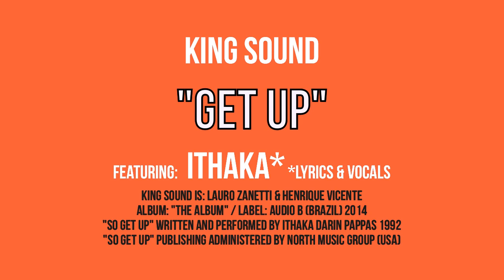King Sound "GET UP" feat. Ithaka* (*lyrics & vocals)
Here in this tune, King Sound (duo from Parana, Brazil consisting and Lauro Zanetti Henrique Vicente) utilizes elements of the original 1992 "So Get Up" vocal-poem written & vocalized by Ithaka (Ithaka Darin Pappas) from Los Angeles, California.

Mr. Pappas publishing administered by: North Music Group (USA)

Lyrics & vocals by Ithaka Darin Pappas (1992) Ravenshark Music [ASCAP]
Publishing Administered by: North Music Group (USA)